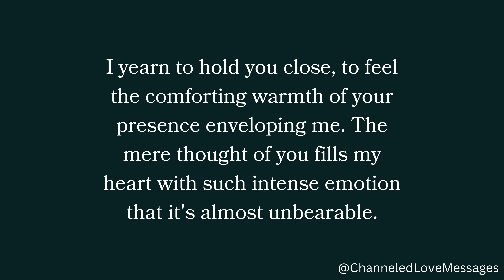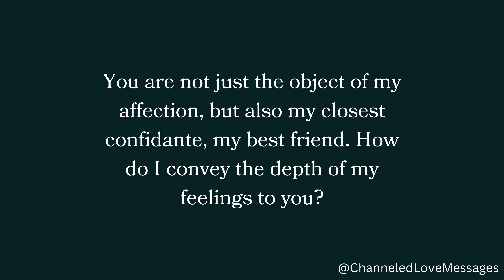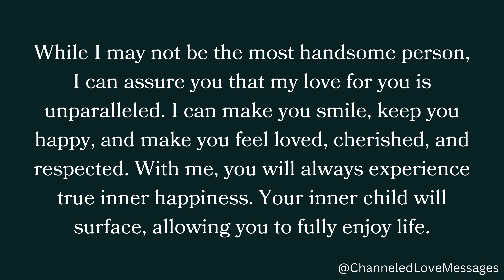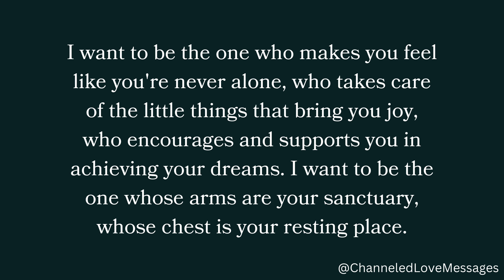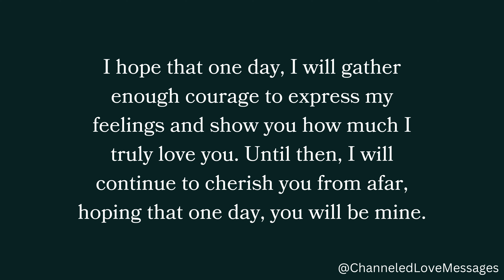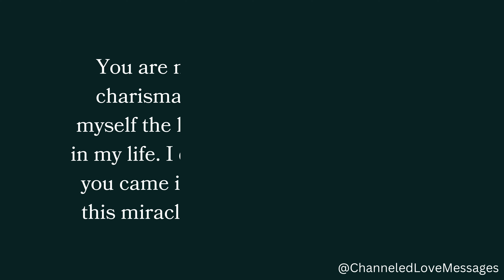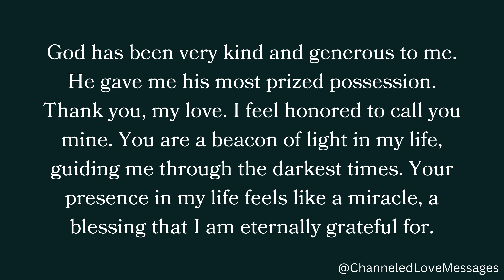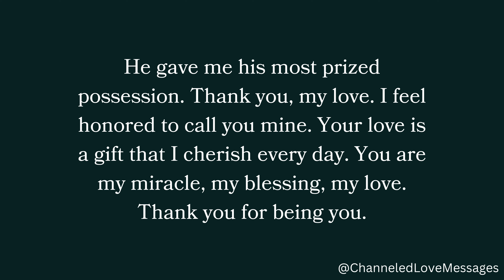I feel like my choice is perfect, I have made the right decision. My love, I am in a very weird...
I feel like my choice is perfect, I have made the right decision. My love, I am in a very weird...🤗❤️🌙 channeled messages from your person